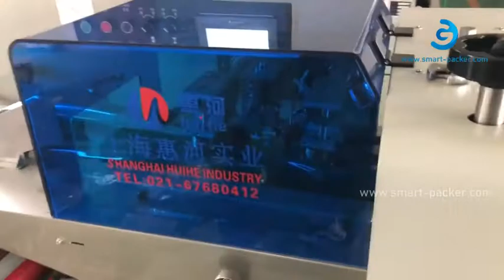وسادة غسيل الصحون تسد كومة الوسادة من نوع ماكينة تغليف وتغليف الأكياس الأوتوماتيكية